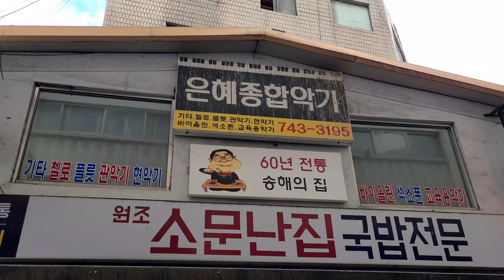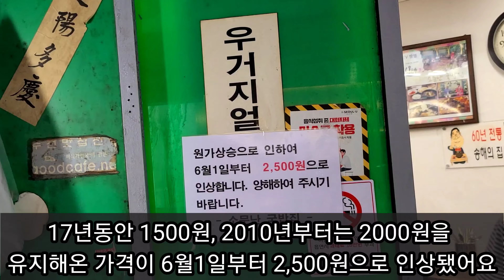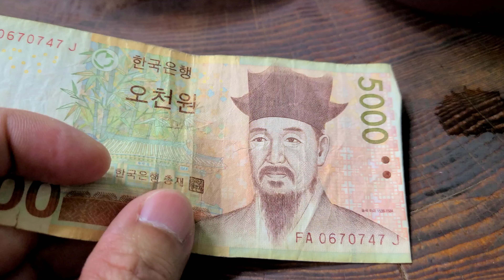송해 선생님이 생전에 본인의 건강비결이라고 직접 말씀하신 2000원 우거지 국밥집에 왔습니다.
송해 선생님이 밝힌 건강비결은 우거지 된장국 송해길 소문난집